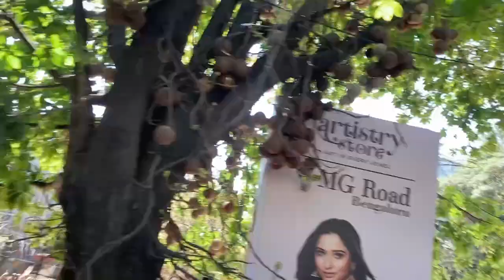Bengaluru Bus Travel With Day Pass